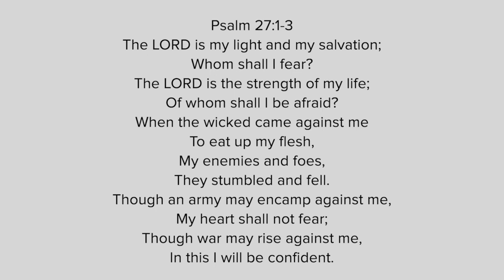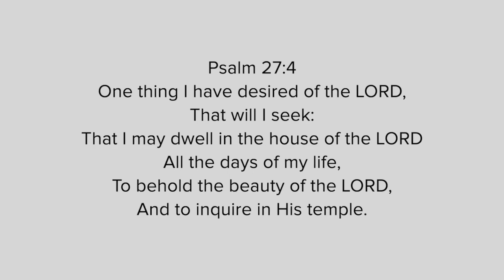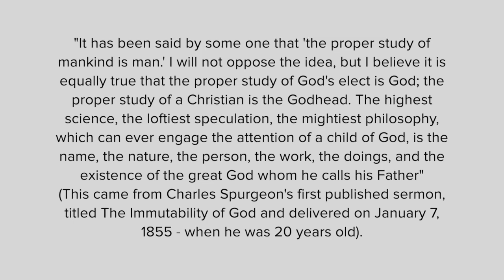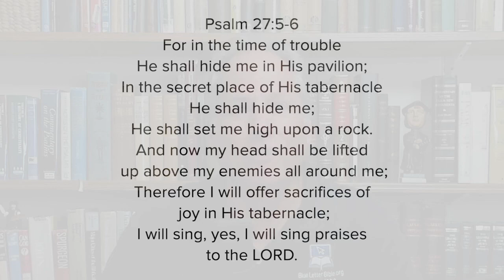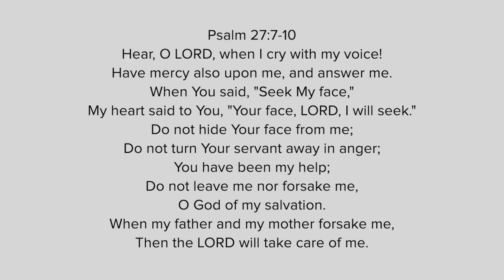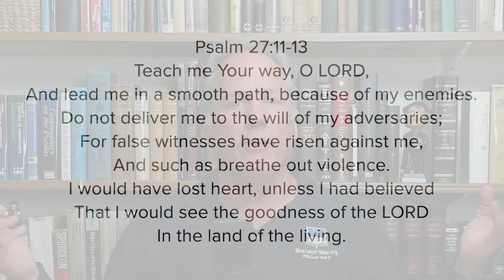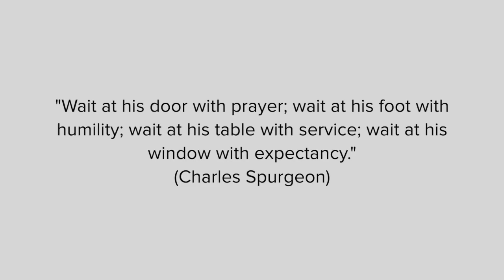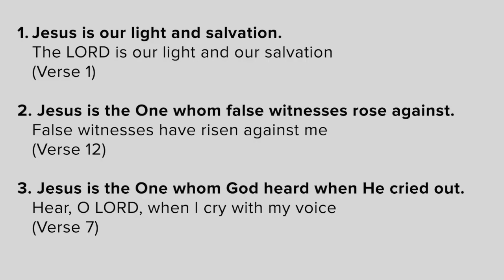Psalm 27 - The Seeking, Waiting Life Rewarded by David Guzik